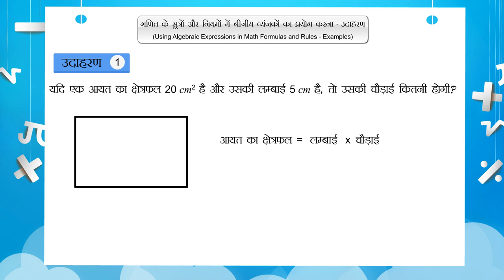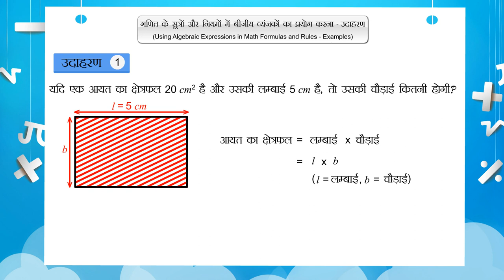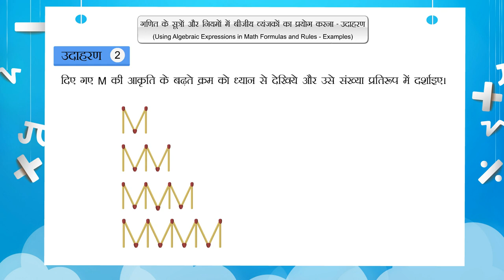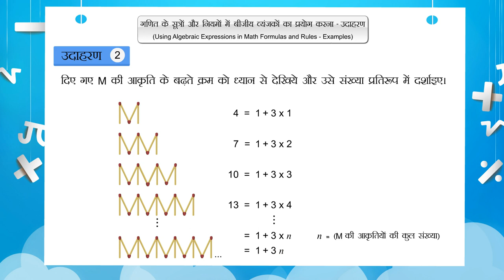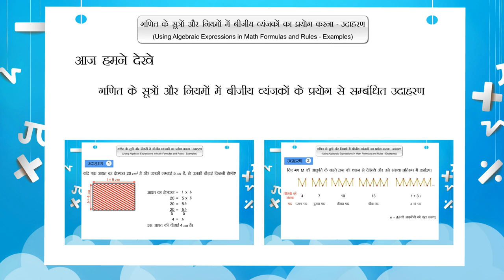सूत्र और नियम में बीजीय व्यंजक | Part 2/3 | Algebraic Expressions in Formulas And Rules | Class 7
In this video, we explain सूत्र और नियम में बीजीय व्यंजक का प्रयोग | Algebraic Expressions in formulas & rules | Part 2/3

Part 1: सूत्र और नियम में बीजीय व्यंजक का प्रयोग | Algebraic Expressions in formulas & rules | Part 1/3

Part 2: सूत्र और नियम में बीजीय व्यंजक का प्रयोग | Algebraic Expressions in formulas & rules | Part 2/3

Part 3: सूत्र और नियम में बीजीय व्यंजक का प्रयोग | Algebraic Expressions in formulas & rules | Part 3/3